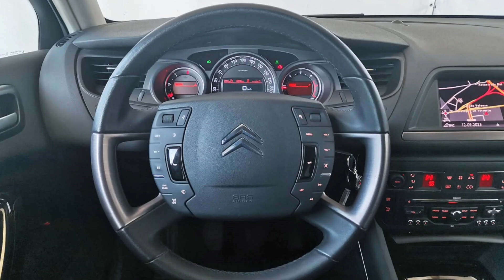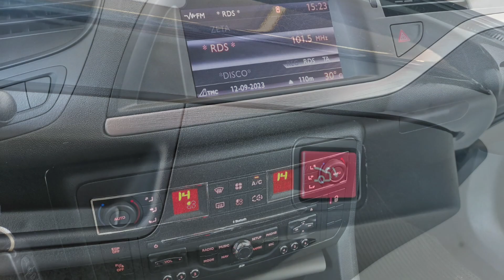CITROEN C5 2.0 HDi 140 Exclusive Tourer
VETTURA IN OTTIME CONDIZIONI
MANUTENZIONE REGOLARE
INTERNI IN OTTIMO STATO
• NAVIGATORE SATELLITARE
• CLIMATIZZATORE BIZONA
• FENDINEBBIA
• CORRETTORE ASSETTO FARI
• AUTORADIO / CD
• BLUETOOTH
• BOARD COMPUTER
• INFO DISPLAY
• BRACCIOLO SEDILI ANTERIORI
• BRACCIOLO SEDILI POSTERIORI
• SEDILI REGOLABILI ELETTRICAMENTE
• VOLANTE REGOLABILE CON COMANDI
• ALZACRISTALLI ANTERIORI ELETTRICI
• RETROVISORI ELETTRICI
• RETROVISORI RIPIEGABILI ELETTRICAMENTE
• PORTELLONE POSTERIORE ELETTRICO
• VERNICE METALLIZZATA
• CERCHI IN LEGA 18”
• RUOTA DI SCORTA
VETTURA IN CONTOVENDITA VISIBILE SU APPUNTAMENTO PRESSO CARS HOTEL CASALE MONFERRATO STR. VALENZA 7/G GARANTITA 12 MESI.